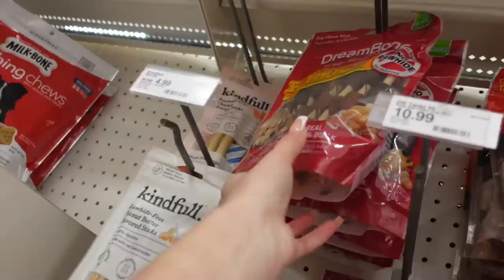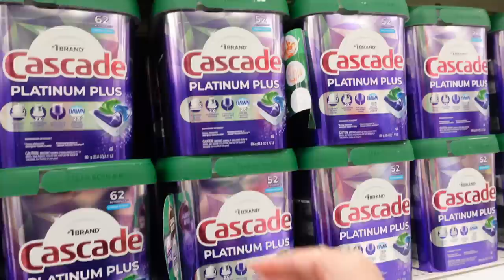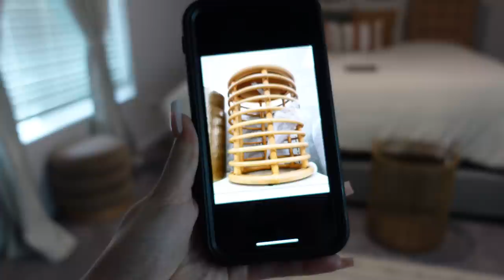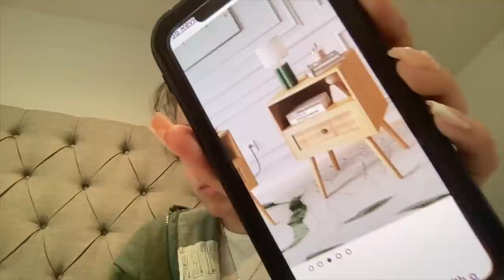*Vlog* Cleaning + Fresh Pedicure + Story time, Time w/ Him, etc...